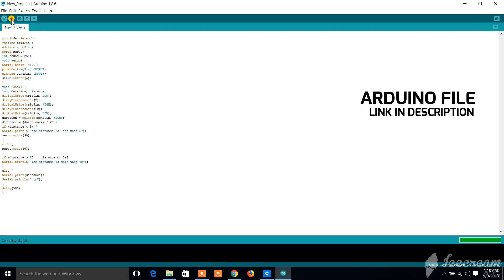Amazing DIY idea with Arduino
Hi Friends, in this video i will show you an amazing idea with arduino board.